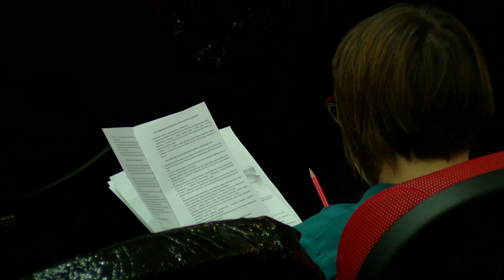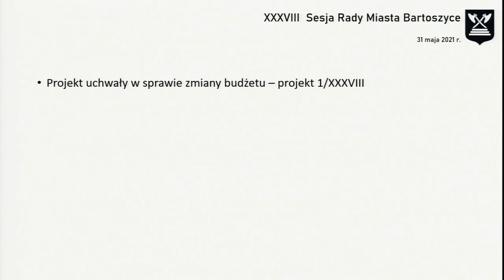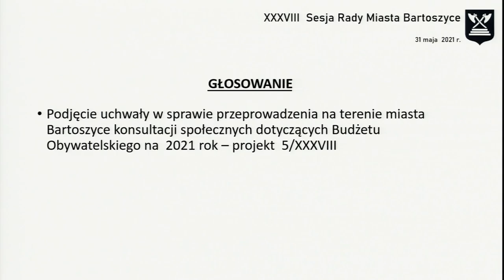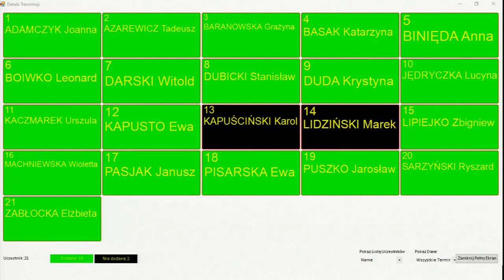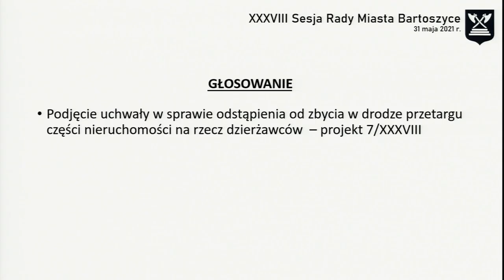XXXVIII sesja Rady Miasta Bartoszyce z dn. 31.05.2021 r.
XXXVIII sesja Rady Miasta Bartoszyce